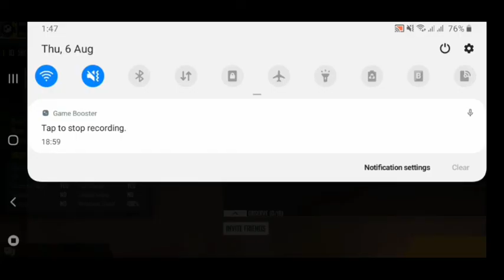[JIGSAW FF GAMER] Custom Challenge 4vs4 Rip TRX ESPORT Squard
" Welcome "
[ JIGSAW FF GAMER Official Channel ]